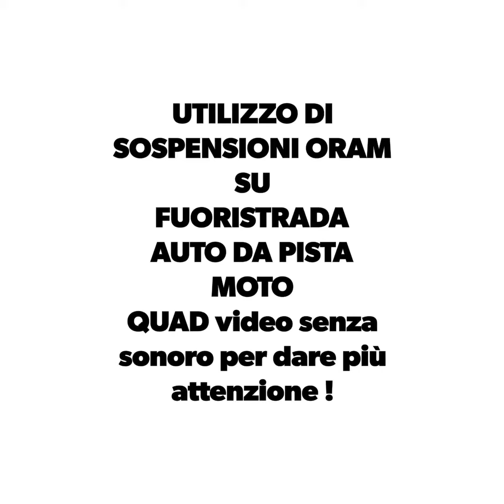ORAM SOSPENSIONI Fino Mornasco Como MADE IN ITALY